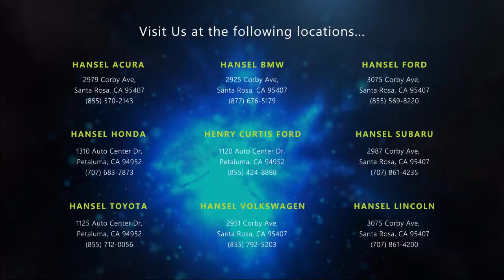2022 Acura MDX Technology Sport Utility Santa Rosa Rohnert Park Petaluma Sebastopol Windsor Cot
2022 Acura MDX Technology Sport Utility Stock Number: AU262261A Vin:5J8YD9H41NL008862.

Hansel Acura
2979 Corby Avenue